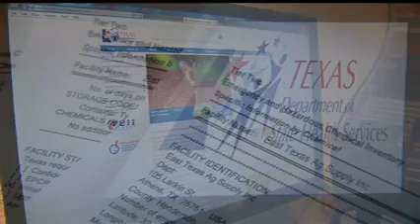KVUE: Abbott rules hazardous material locations be kept secret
[KVUE, 6.14.14]